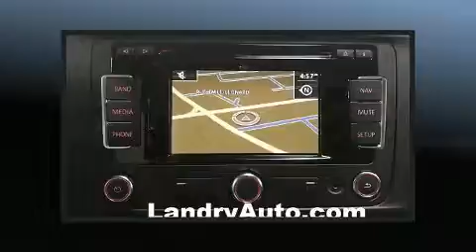2014 Volkswagen Jetta GLI CUIR TOIT GPS A/C MAGS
Ressentez toute la puissance de son moteur V8 turbo, venez essayer la Volkswagen Jetta 2014. Cette berline 5 passagers n'a pas encore atteint le cap des 100 000 km. Sous le capot on retrouve un moteur 4 cylindres développant plus de 200 chevaux, ce qui vous offre une conduite dynamique et prévisible. Ce modèle possède toutes les caractéristiques raffinées auxquelles Volkswagen nous a habitués: l'ouverture automatique de la glace du conducteur, un compte-tours, des essuie-glaces intermittents, un volant gainé de cuir, le siège conducteur à commande électrique, un ordinateur de bord, et un régulateur de vitesse. Volkswagen a mis la sécurité des occupants au coeur de ses préoccupations avec les équipements suivants: coussins gonflables à l'avant, rideaux gonflables pour protéger la tête, système antipatinage, système d'assistance au freinage, la mise hors de fonction du système d'allumage, et freins à disque aux 4 roues avec antiblocage. Le dispositif de stabilité électronique gère automatiquement les systèmes du véhicule pour vous maintenir en ligne droite. Notre fierté se manifeste à travers l'excellent service à la clientèle que nous offrons. Passez nous voir ou appelez-nous pour obtenir plus d'information.